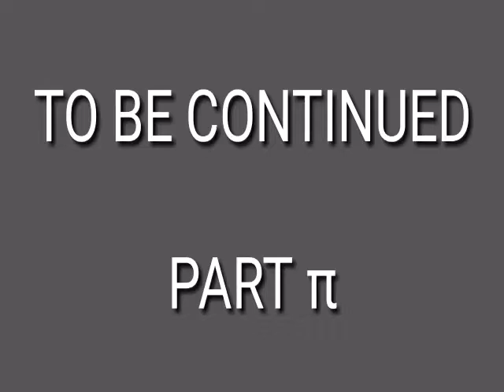FIDGET SPINNER SHORTFILM ||YAHYA|| IDRIS